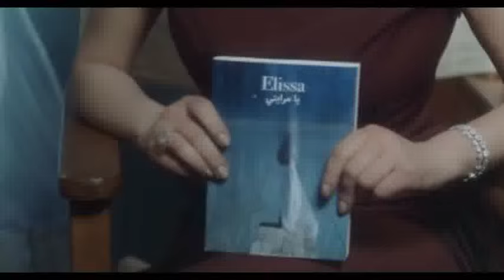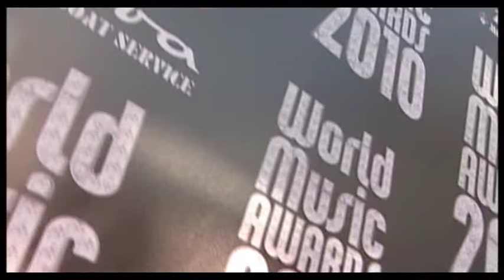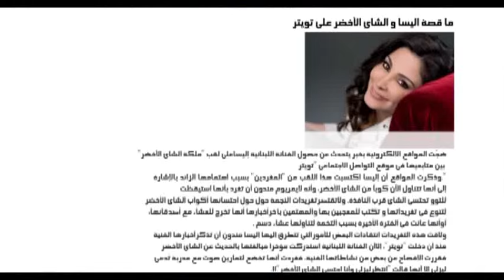Elissa ... Success Story - Documentary | اليسا ... قصة نجاح - فيلم وثائقي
بمناسبة تجديد تعاقد روتانا مع الفنانة اليسا